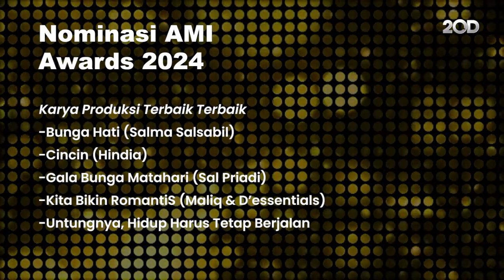Sederet Nominasi AMI Awards 2024